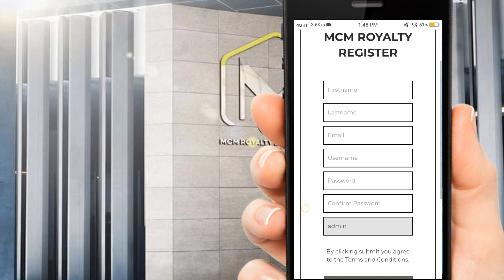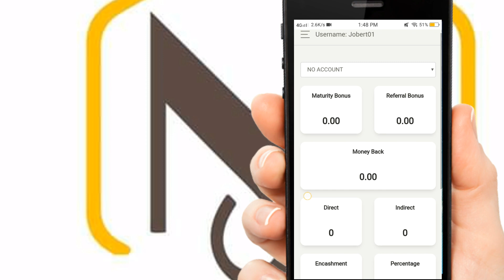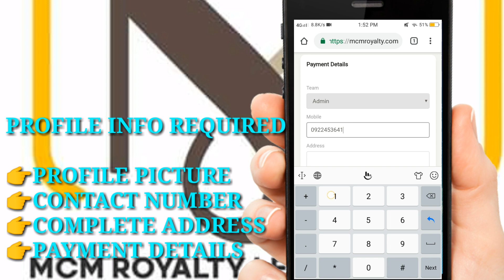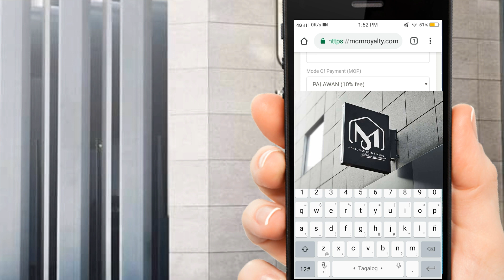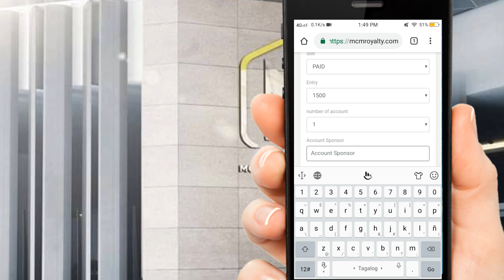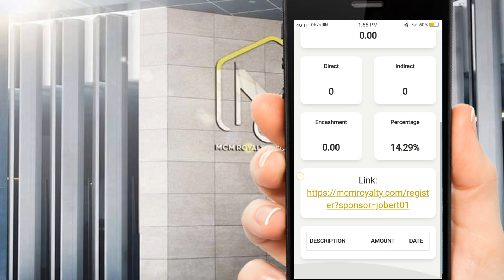MCM Royalty - How to SIGN UP & ACTIVATE 1500 Entry | Updated Tutorial 2019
How to SIGN UP & ACTIVATE Account in  MCM Royalty . Updated Tutorial 2019. In this video ay ituturo ko sa inyu kung paano mag Sign up at mag activate ng account dito sa MCM Royalty.